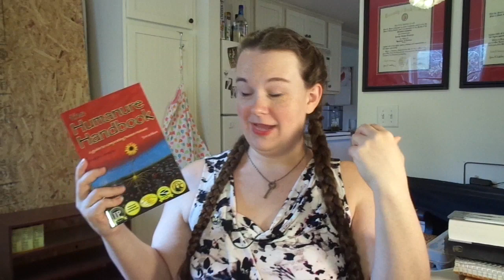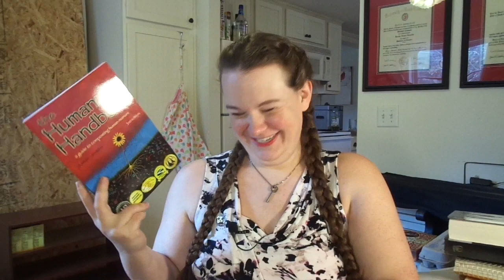Hijacked Booktube Tag { Original Tag }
This tag was developed collaboratively between myself and Temoc Sol.

Questions:
(1) A book that changed your mind about something.
(2) A book that showed you a world you didn't know existed.
(3) A plot twist you didn't see coming.
(4) A book you wouldn't have read but got hijacked into reading by a friend.
(5) How do you hijack yourself into reading outside your comfort zone?
(6) A fictional book you wish was non-fiction?
(7) A non-fiction book you wish was fiction?
(8) A book you owned that was hijacked by someone or a book you      hijacked from someone else?
(9a) A book that was hijacked in the middle of you reading it and (9b) Did you ever get it back to finish it?
(10) Hijack some friends. Tag at least three fellow Booktubers to do this tag.

*** The Last Dragon Princess ***